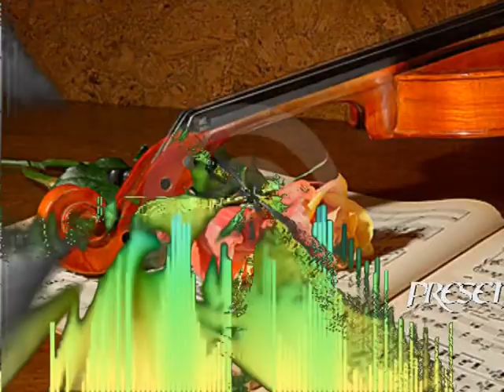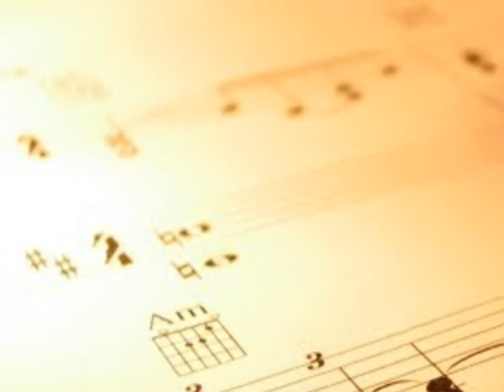ღ✿Feelings from the Heart-Beautiful violin music ღ♫♥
இڿڰۣڿڰஇڿڰۣڿڰஇڿڰۣڿڰஇڿڰۣڿڰஇڿڰۣڿڰ இڿڰۣڿڰஇڿڰۣڿڰ
For u Nickolas...му αηgєℓ αℓωαуѕ...aмore мιo...
ӰӨЦ ∆ӶҼ Ҍё∆ЦҭіḟΰІ...ʍվ ʂաҽҽէ LOVE...
İ ՁԾ Ѷ Ԑ ЎѺ Ա...
Ƹ̵̡Ӝ̵̨̄Ʒ ♥●•٠•●♥ Ƹ̵̡Ӝ̵̨̄Ʒ

*Programs used: Magix Movie Deluxe 16
¸¸.•(Y)
..(")O(")
*(¯`v´¯)•*✿